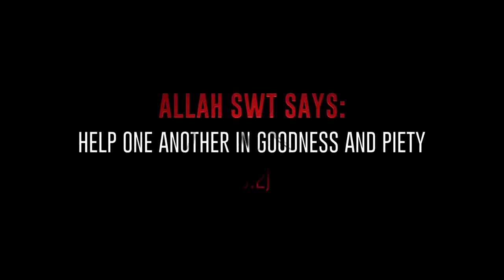DON'T SAY YOU WEREN'T WARNED POWERFUL REMINDER